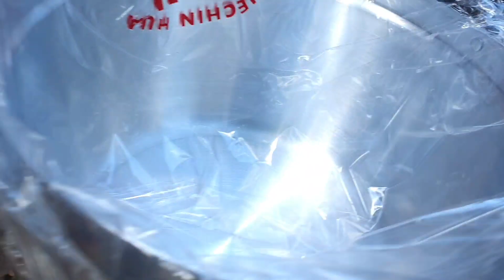Tus niam tsev zoo siab heev ua tsaug rau tus niam laus yua ib co lauj kaub pub rau wb